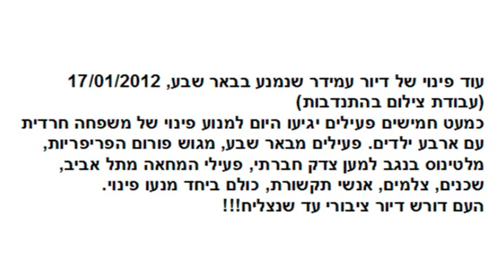HD - עוד פינוי של דיור עמידר שנמנע בבאר שבע, 17-01-2012. 2/3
(עבודת צילום בהתנדבות)
כמעט חמישים פעילים יגיעו היום למנוע פינוי של משפחה חרדית עם ארבע ילדים. פעילים מבאר שבע, מגוש פורום הפריפריות, מלטינוס בנגב למען צדק חברתי, פעילי המחאה מתל אביב, שכנים, צלמים, אנשי תקשורת, כולם ביחד מנעו פינוי.
העם דורש דיור ציבורי עד שנצליח!!!
© RutySoft: Ruty Romero